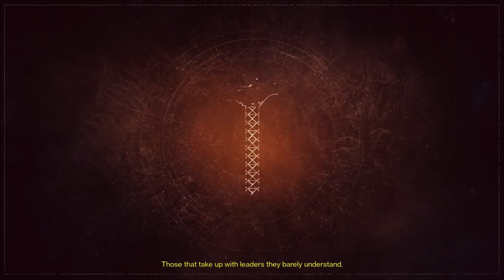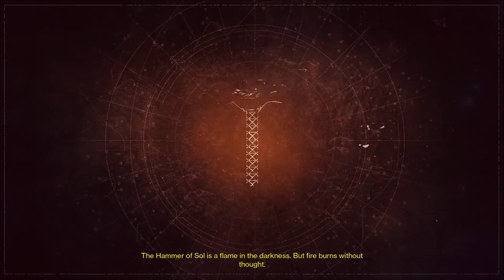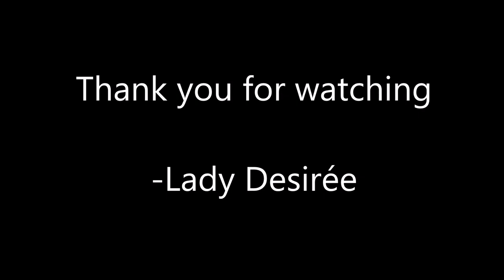"Bow to No One" Destiny Piano + Cutscenes "Orbit Music" "The Taken King"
This is an arrangement from Destiny's The Taken King, originally composed by Michael Salvatori, C Paul Johnson and Skye Lewin. Lady Desiree arranged and performed this track, "Bow to No One."